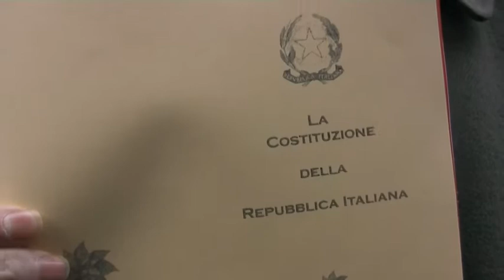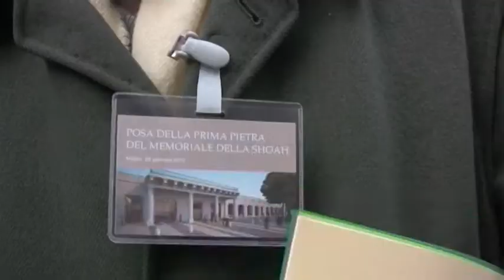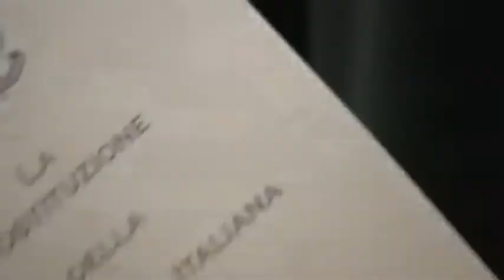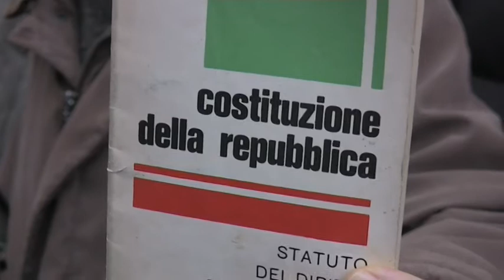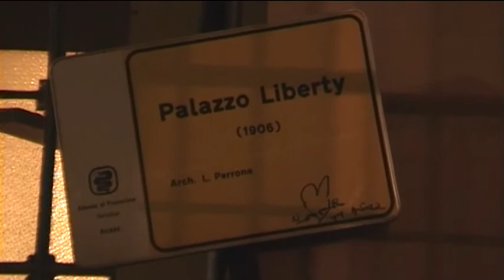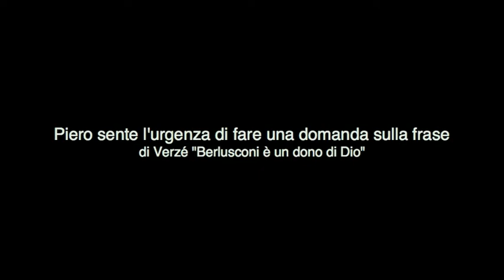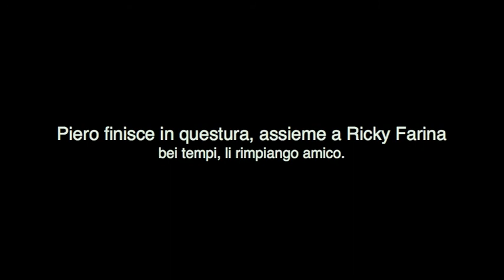TRE PICCOLI RITRATTI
Un inedito del private banker in Versilia, un altro inedito di Alberto Ricci a una manifestazione del popolo viola in difesa della Costituzione, e come chicca finale una vecchia contestazione di Piero Ricca, risalente al 2004, più che mai attuale, a don Luigi Verzé, sacerdote imprenditore, amico di Berlusconi.